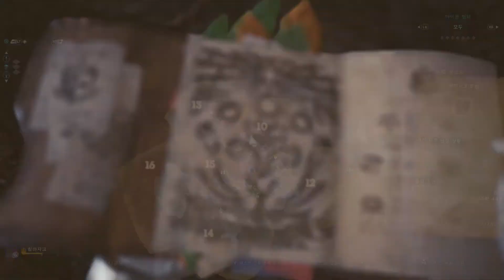PC버전 몬스터헌터월드 가상 신대륙 여행 게임 발하자크 때려잡기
대리 만족 하셨다면 좋아요 / 구독 / 댓글~!!!
PC버전 몬스터헌터 가상 신대륙 여행 게임 영상 발하자크 때려잡기
몬스터가 살아 있는 신대륙 여행을 떠나자~!!!
게임 속 가상 자연으로 가서 대리 만족~!!!
스팀 PC버전으로 확인 하는 게임 고퀄리티 수준 인증~!!!